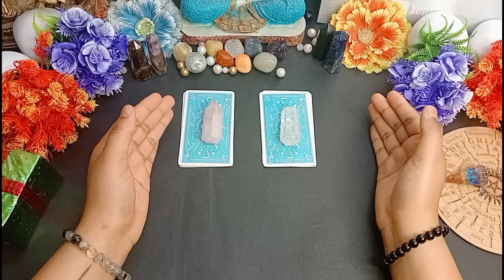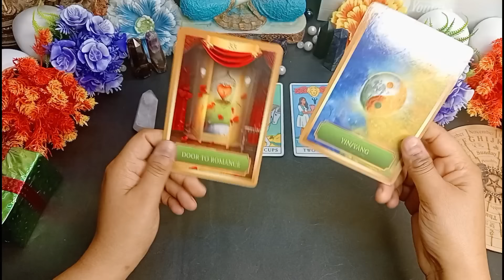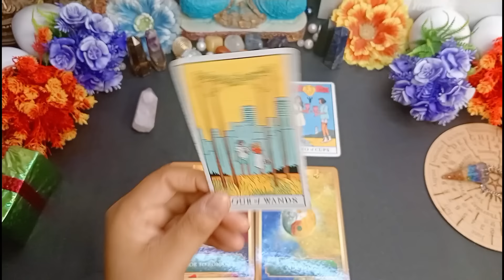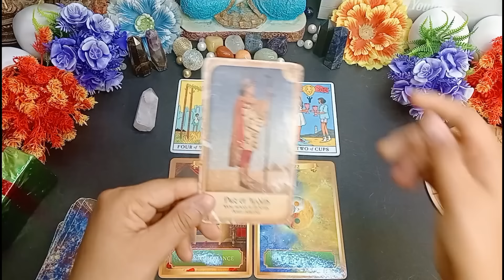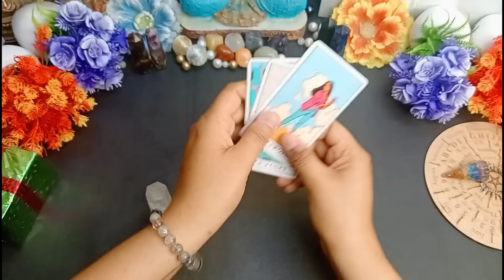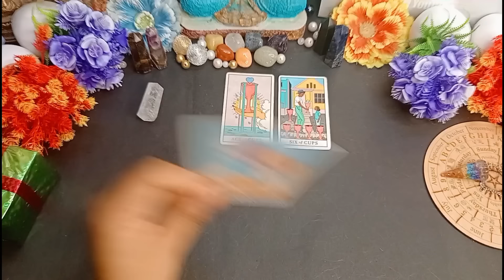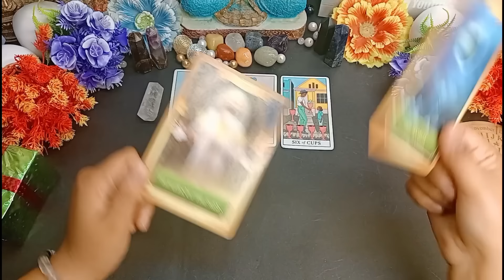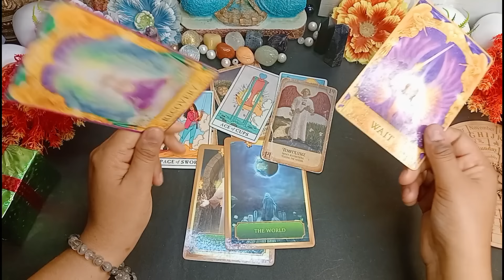❤Changes In Love life💋Big 3 Shift about to come😘😍💯💋Tarot Hindi Reading🌻 Pick a pile🌟Timeless❤💯💋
HOPE YOU GUY'S ARE KEEPING WELL...

Time Stamps-
Introduction- 00:05
PILE 1-

PILE 2-

YOU WILL GET PERSONAL PAID READINGS

111 Tarot Instagram-